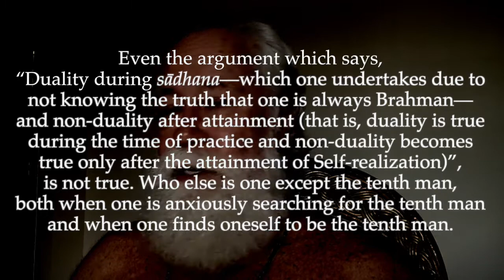Ulladu-Narpadu Verse 37: The Tenth Man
"Even the argument which says, “Duality during sadhana—which one undertakes due to not knowing the truth that one is always Brahman—and non-duality after attainment (that is, duality is true during the time of practice and non-duality becomes true only after the attainment of Self-realization)”, is not true. Who else is one except the tenth man, both when one is anxiously searching for the tenth man and when one finds oneself to be the tenth man."

According to some schools of thought, duality is true during the time of ignorance and non-duality becomes true only after the attainment of Self-knowledge. However, Sri Bhagavan says that even this is not true, because non- duality (advaita) is always the truth and duality (dvaita) is always unreal. That is, the one non-dual Self alone exists and is real even when in the ignorant outlook of the individual it seems to appear as this unreal world of duality and diversity.

In order to emphasis that duality is unreal even during the time of its seeming existence, Sri Bhagavan cites the parable of the ‘lost’ tenth man. Ten foolish men forded a river, and on reaching the other side they wished to make sure that all had crossed safely. So all of them began to count the number of persons on the shore, but since each one forgot to count himself, they all counted only nine. Believing that one of their companions must have drowned, they all began to weep, until a passing wayfarer who understood the situation asked each one to count himself, whereupon they realized that they were always ten men, both during the time of their seeming loss and after their ‘finding’ the missing man. Similarly, when we attain Self-knowledge we will realize that non-duality (advaita) is always the sole truth, both during the time of our seeming ignorance (when non- duality appears to be lost and duality appears to prevail) and after our ‘attaining’ Self, the non-dual reality.

It is to be noted here that, though non-duality is the truth even during the time of seeming ignorance, this does not mean that no spiritual practice (sādhana) is necessary, as some theoreticians/theorists have wrongly concluded.

So long as the tenth man appears to be lost, it is necessary for each one of the ten to enquire and find out ‘Who is lost?’ , for then only will the truth be realized that the so called ‘lost’ tenth man is only oneself, who has in fact never been lost. Similarly, so long as the experience of non-duality appears to be lost, it is necessary for us to enquire and find out ‘Who am I, who have lost the experience of non-duality?’, for then only will the truth be realized that the seeming individual ‘I’ who does not experience non-duality is merely an unreal appearance, and that the real ‘I’ has in fact never lost the experience of non-duality.